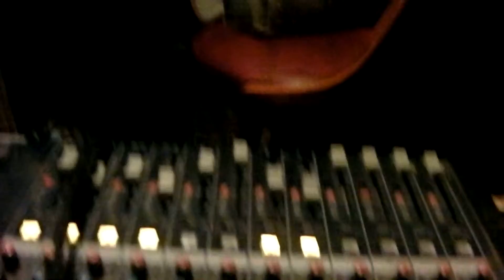Chuco Almada of 90heads Live beat session vol.2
Live beat session in Ventura, CA. at a Hip Hop show featuring 90heads, Grangerville Villains, CRH and Daymares... enjoy the music...